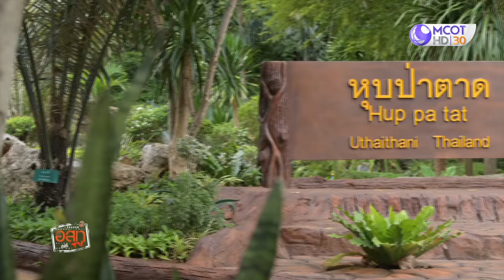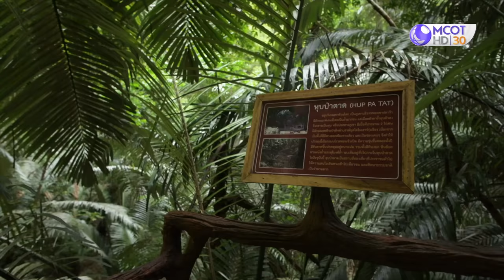ห้วยขาแข้งเมืองหลวงสัตว์ป่าไทย (ตอน 2) : อสท ออน ทีวี (16 พ.ค. 64)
ONAIR: (16 พ.ค. 64) | ห้วยขาแข้งเมืองหลวงสัตว์ป่าไทย (ตอน 2)
ความหลากหลายของสัตว์ป่าเมืองไทย และแขกรับเชิญสุดพิเศษ
นักแสดงชื่อดัง นักอนุรักษ์ และช่างภาพธรรมชาติ “วัชรบูล ลี้สุวรรณ“
สัมผัสแรงบันดาลใจและเรื่องราวดี ๆ รวมทั้งความสำคัญของผืนป่ามรดกโลก

อสท ออน ทีวี | ทุกวันอาทิตย์ เวลา 10.00 น.